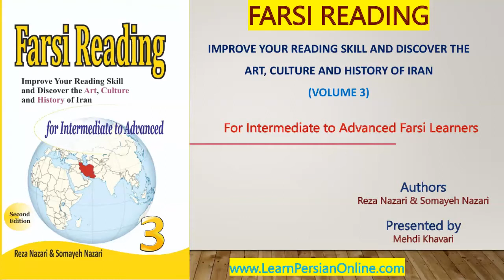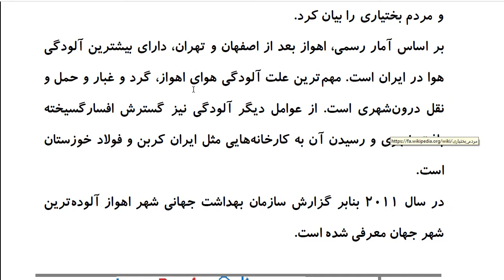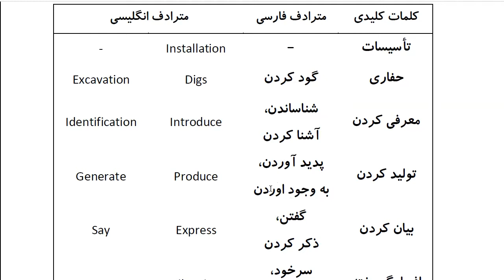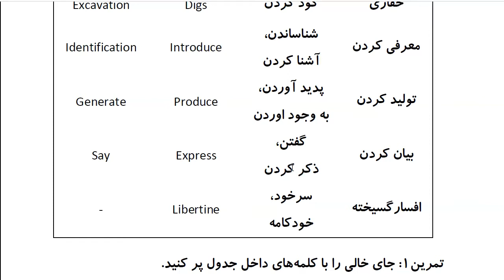Farsi Reading: For Intermediate to Advanced Farsi Learners: Book 3 - Lesson 12